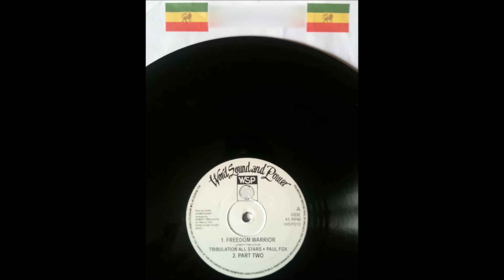Word Sound and Power - Freedom Warrior + Dub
12' WSP, B side of The Book
Played by champion sound like Aba Shanti I